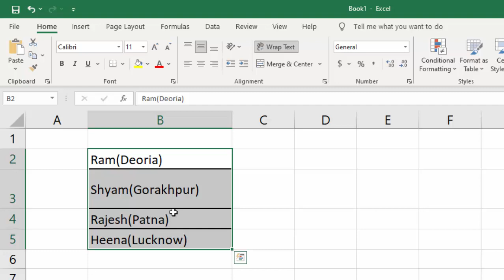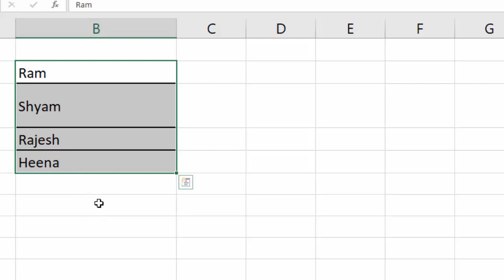Short cut trick in Microsoft Excel@COMPUTEREXCELSOLUTION